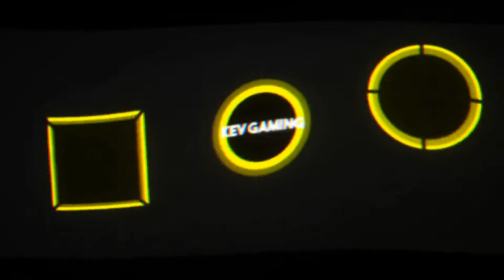Let's Play Rocket League #12